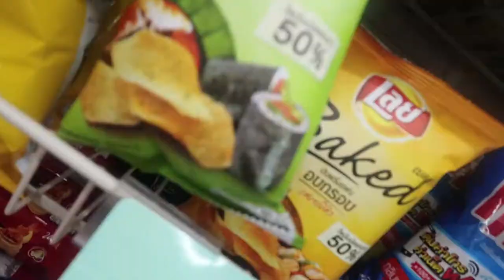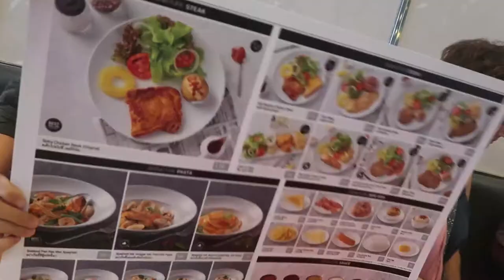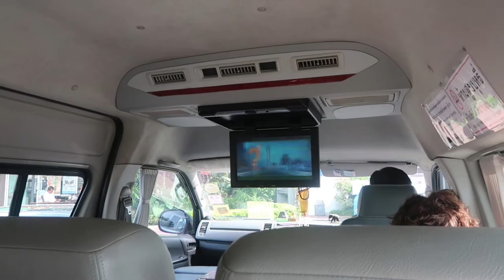Thailand visa run to Myanmar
12th July 2017

Social Media

Music Credits